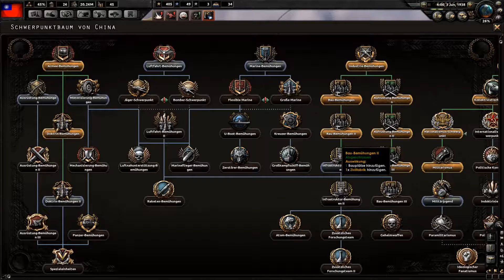Hearts of Iron 4 China #7 In der Offensive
Hearts of Iron IV ist der Nachfolger von Hearts of Iron 3 des Paradox Development Studios. Das Spiel deckt den Zeitraum von 1936 bis 1948 ab und konzentriert sich auf die Entwicklungen, die zum Ausbruch des Zweiten Weltkriegs geführt haben, sowie auf den Krieg selbst.
Main Features:
Turn the world into your battlefield: Experience the full WWII timespan in a topographical map complete with seasons, weather and terrain. Snow, mud, storms can be both your strong ally and a ruthless enemy.